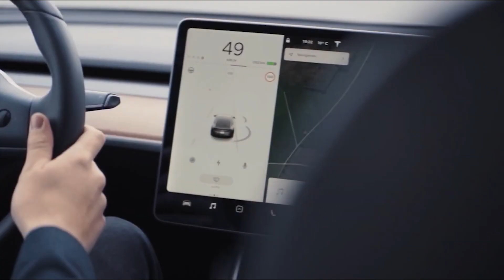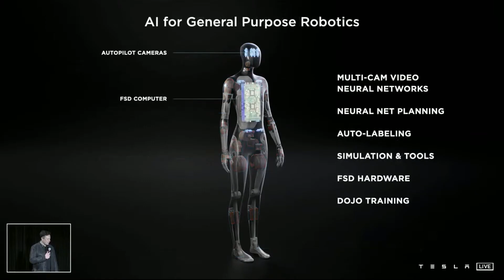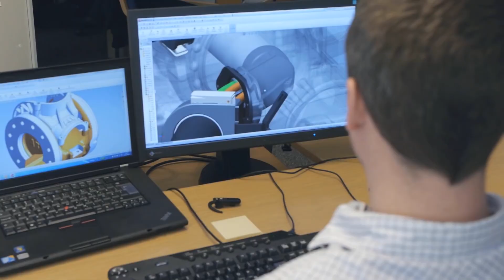Elon Musk Reveals Tesla Robots For 2022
Are robots going to take over? Is Tesla and Elon Musk working on Robots? We are Tech Tech, and in this video, we'll talk about what Elon Musk is up to with Tesla, and his plans for robot technology in 2022! How do you think this news will affect Tesla Stocks?

Watch other AMAZING tech videos here!